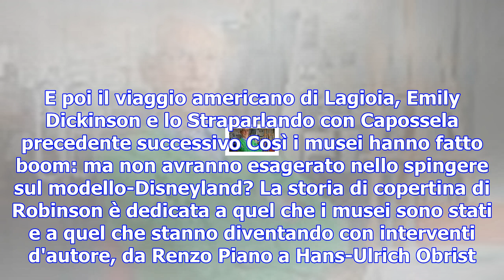Robinson, come cambia il museo: tutti i difetti dell'"effetto disneyland"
Sul numero in edicola domenica con Repubblica interventi d'autore sul futuro delle istituzioni musea...